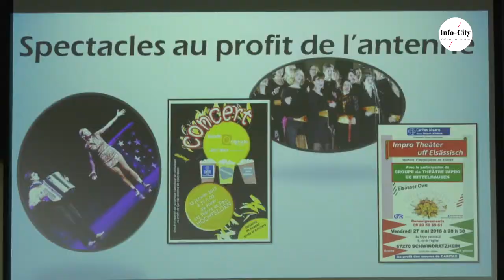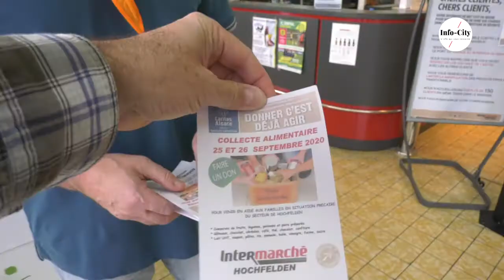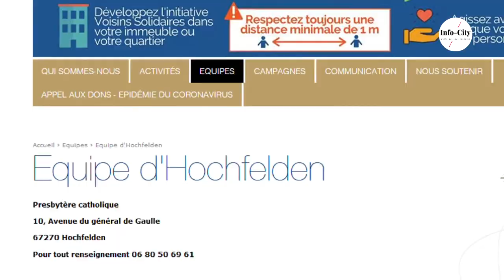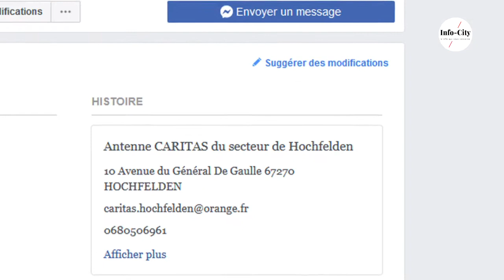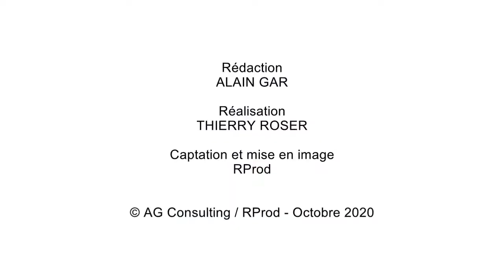PAYS DE LA ZORN / Pas de répit pour les bénévoles de Caritas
Denise Suhr et Carine Durr - Bénévoles à Caritas Hochfelden